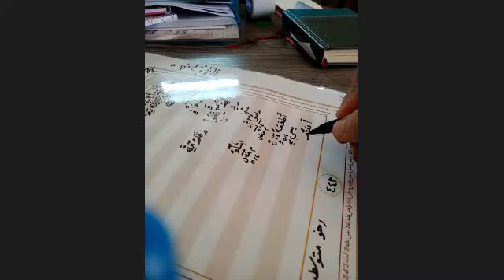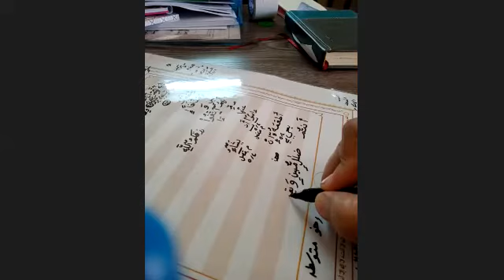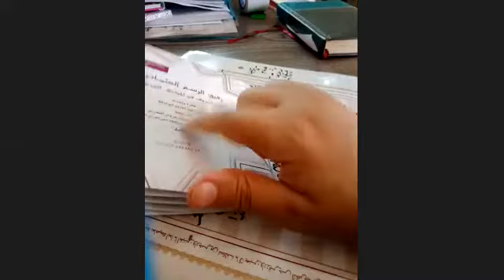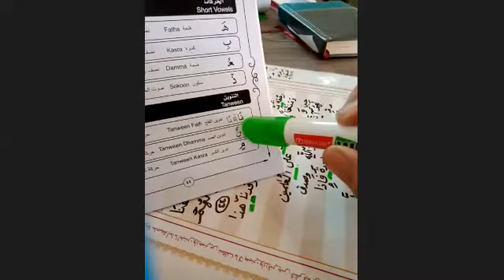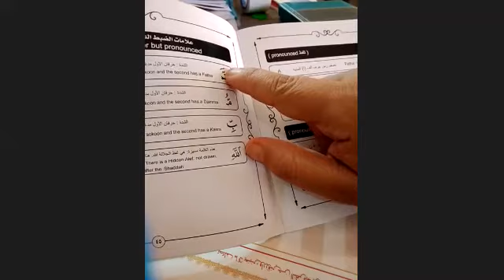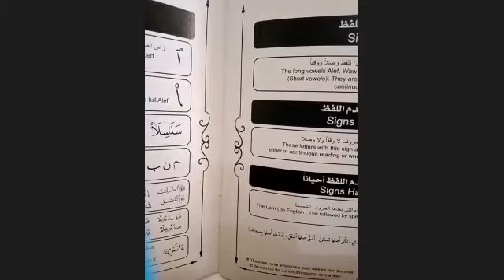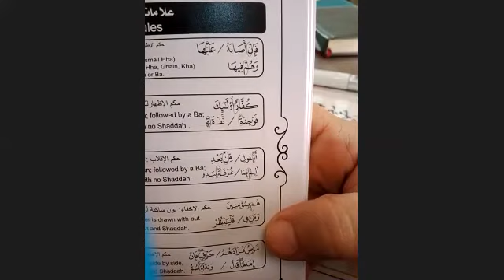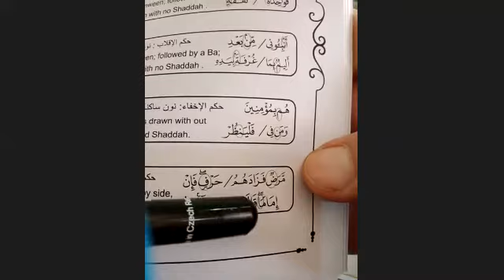دورة تحفيظ سورة بالرسم العثماني كتابياً: سورة يس نموذجاً- الصفحة 4 الجزء الثاني